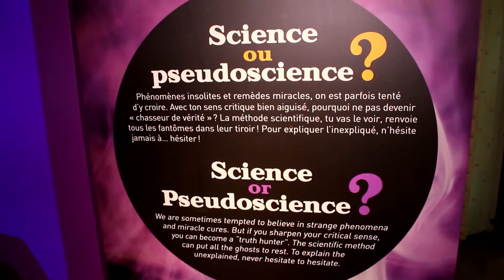An invitation to experience our new exhibit: Truth or lie?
Truth or lie? opens October 11 2013 until March 9 2014 exclusively at the Montreal Science Centre